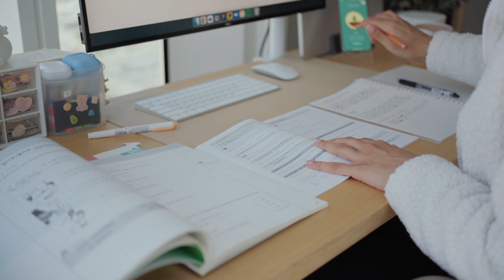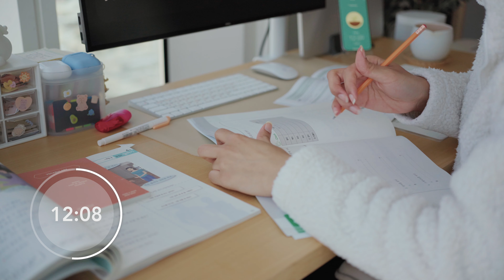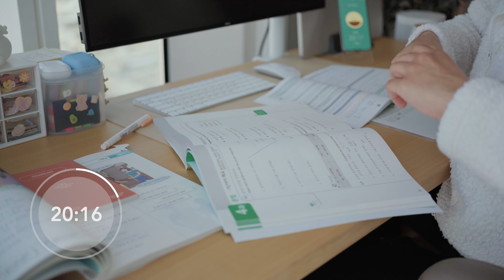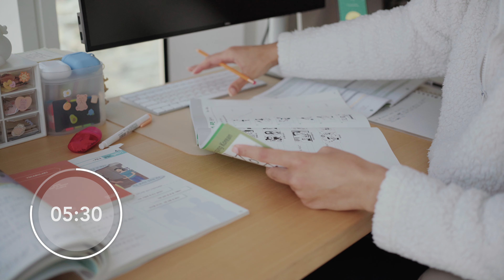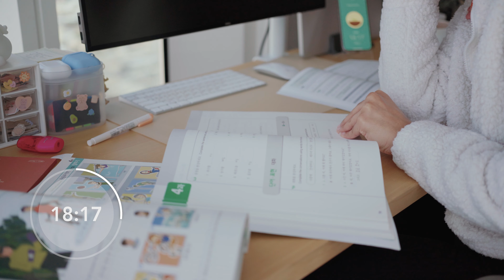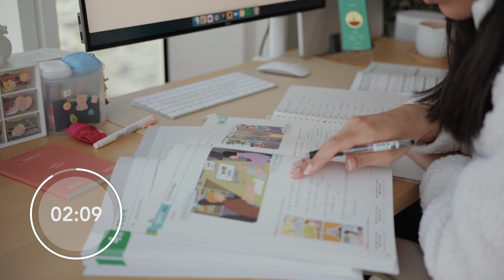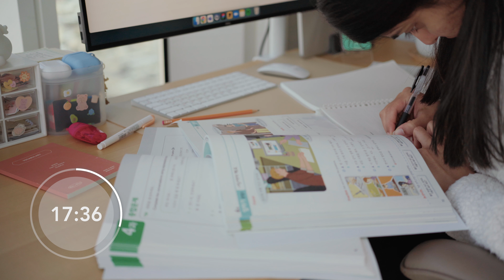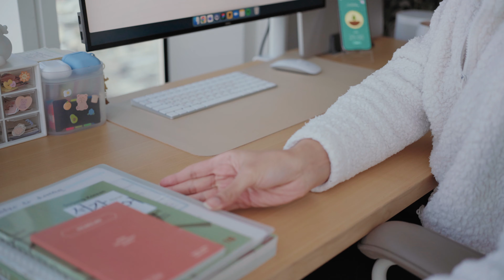2-Hour Study With Me | Lofi Music | Pomodoro (25/5)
Study with me using 25/5 pomodoro technique and lofi music for 2 hours. I'm studying Korean today. Let me know what you're studying or working on in the comments below :)